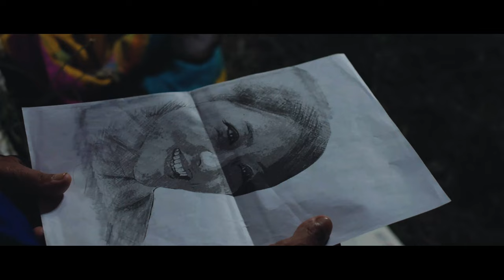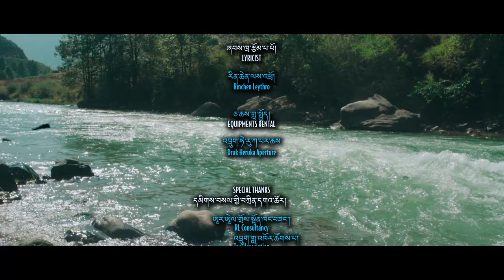Beauty and the Beast / Bhutanese Shortfilm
This short film titled "BEAUTY and the BEAST" is an educational and a narrative fiction in the hope to enrich and enhance an inclusive society that recognizes, respects and promotes the rights and needs of all persons with Disabilities. The
same is projected to promote physical,psychological and socio economic wellbeing of persons with disabilities through inclusion and empowerment. Additionally ,it is intended to bring a positive change in people's attitude and behaviour towards people living with disabilities. To spice up a film grandeur, there are two songs of which is a tribute to His Majesty The King. This 45mins film "BEAUTY and the BEAST"is about a physically challenged
person known to all as Asha Namgay. The story revolves around lead character Asha Namgays short span of live that he choose to live in Thimphu city with his only friend who's is a monk. Asha Namgay has one problem that is his physical disability but his only desire is how to cure the mental disability of the community he is leaving in. The whole story is woven in these two dialogues of Asha Namgay. "When human act with cruelty, we characterize them as BEAST, yet the only beast that displays cruelty is HUMANITY"
"Disability is not a brave struggle or courage in the face of adversity. Disability is an art. It's an ingenious way to live" \
A film by kezang D Wangmo